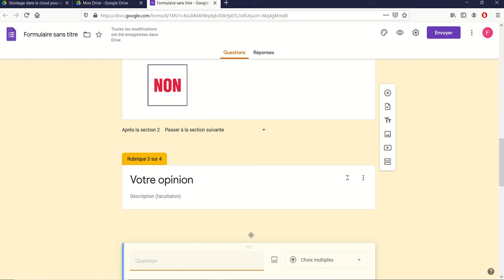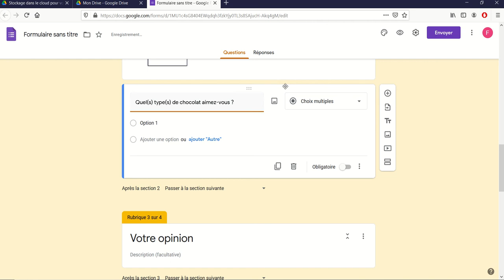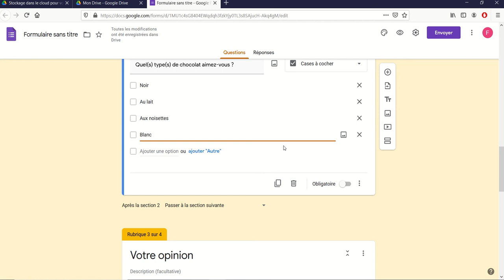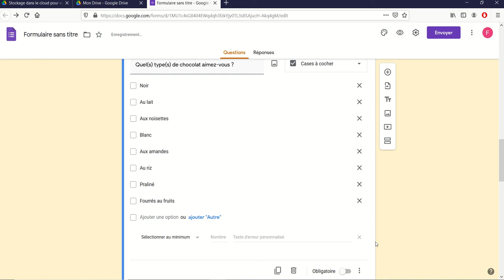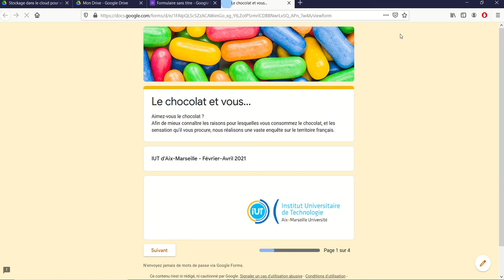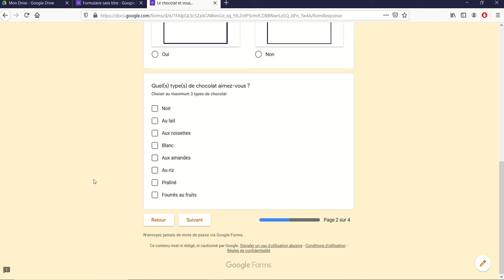Google Forms 08 - Les Questions à Choix Multiples - Réponses Multiples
- Ajouter une description à la question
- Indiquer un nombre maximum de réponses possibles